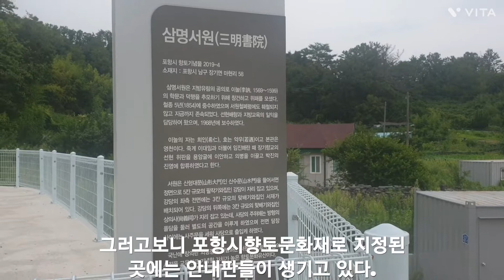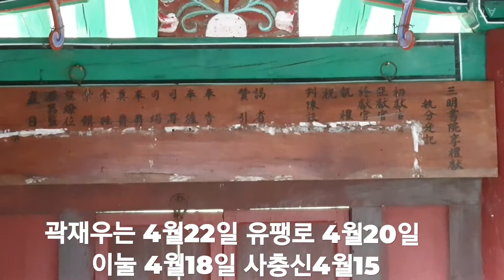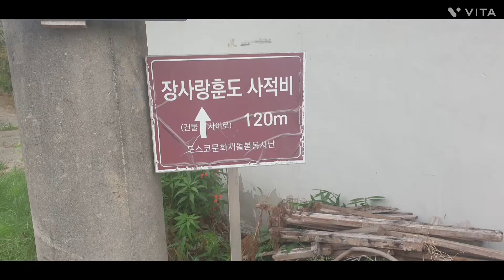포항 서원철폐에도 살아남은 삼명서원